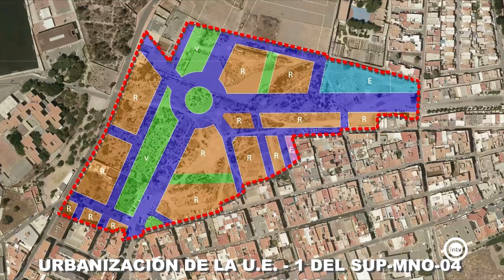Un total de nueve empresas concurren a la licitación de las obras de urbanización de la zona nort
El proyecto de urbanización del área norte de Los Molinos avanza a buen ritmo. Ya se ha abierto el primer sobre de la convocatoria y son nueve las empresas que optan a la licitación de unas obras que pretenden cambiar radicalmente esta zona de la ciudad.